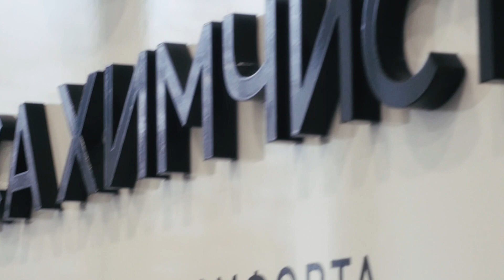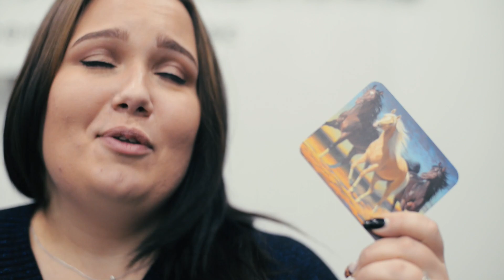SOLOS BIANCA SHORT 1m37s